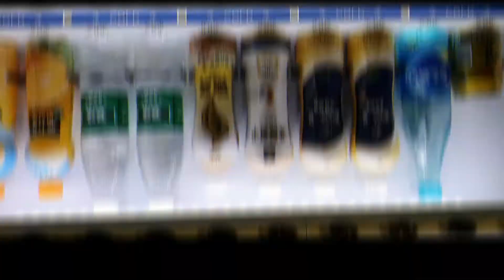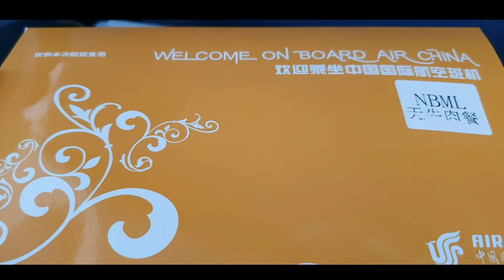Travel diary || China - Chengdu || visit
Travel diary, China - Chengdu, visit 2019.
discovery, explore, travel diary idea. top to place visit in Chengdu.